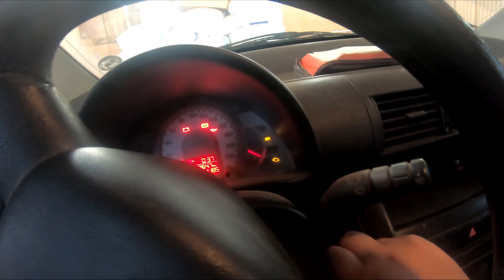PRIMEIRO UPGRADE DO FOX 1.6 CHAVE CANIVETE!